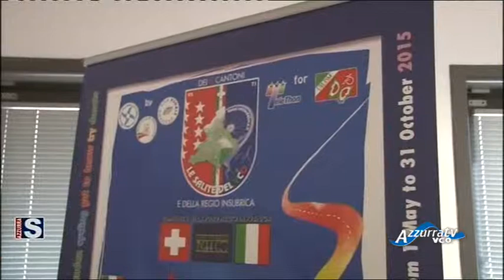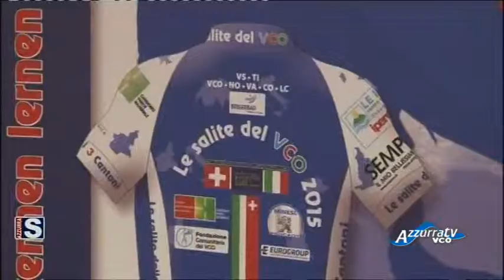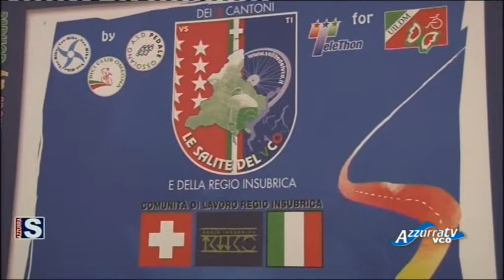Azzurrasport edizione del 21 aprile 2015